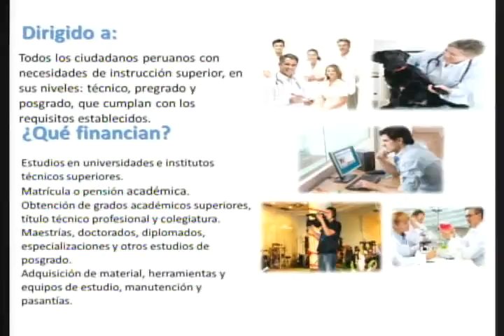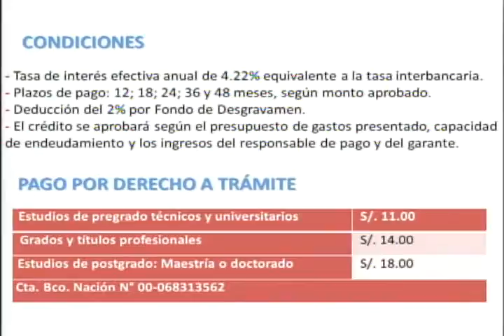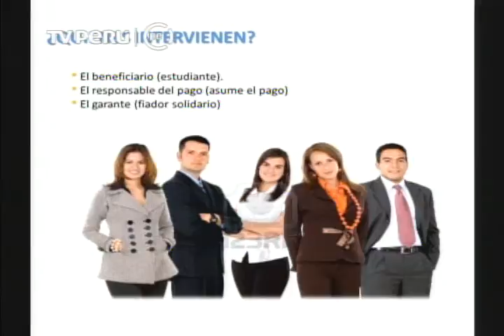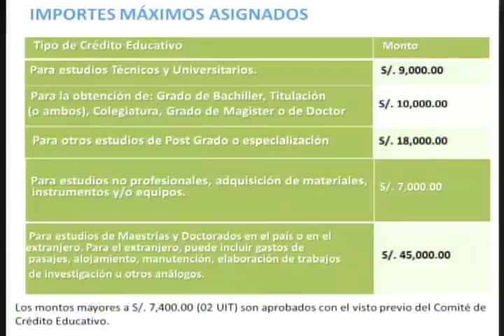Punto Económico: Crédito educativo para estudios de pre y post grado que otorga el Estado parte 3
Héctor Cuadros Ramírez - Jefe de la oficina de Crédito Educativo del Programa Nacional de Becas y Crédito Educativo (Pronabec) del Ministerio de Educación.